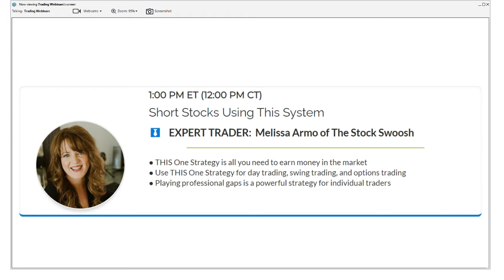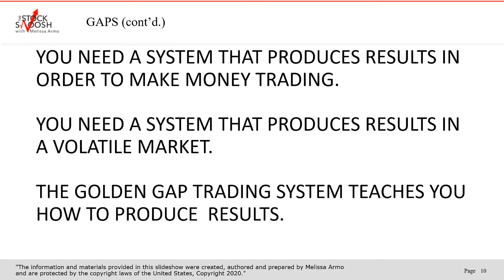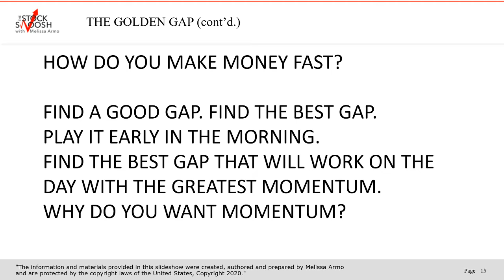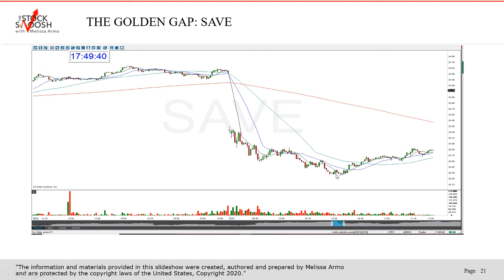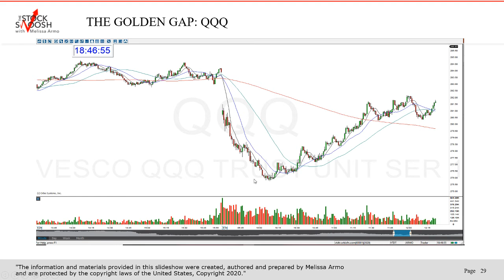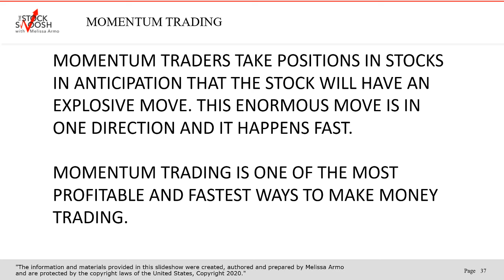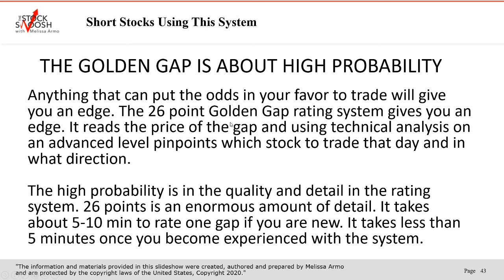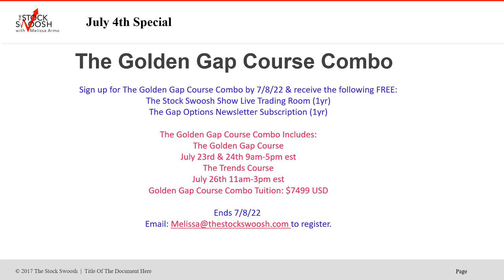Short Stocks Using This System